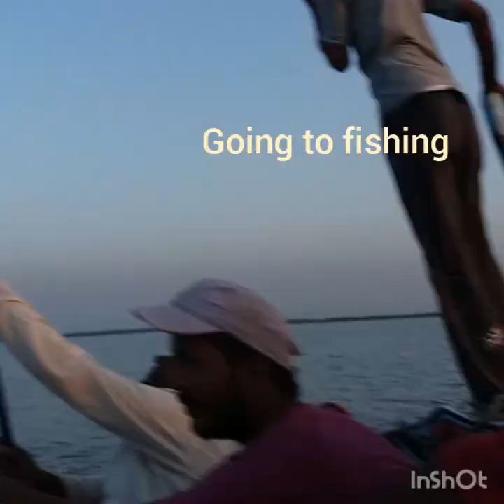2days fishing trip in Karachi 2018 fishing Pakistan fishing with rizwan shikari.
2days fishing trip in Karachi fishing pakistan. rizwan shikari